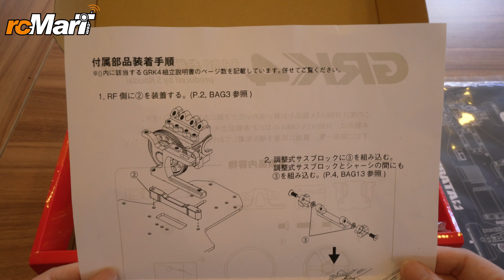R31 House GRK4 1/10 RWD Drift Chassis Kit D1 Grand Prix Entry Commemorative Limited Edition Unbox!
R31 House GRK4 1/10 RWD Drift RC Car Chassis Kit D1 Grand Prix Entry Commemorative Limited Model Red Edition EP GRK4RD-SK Unbox!